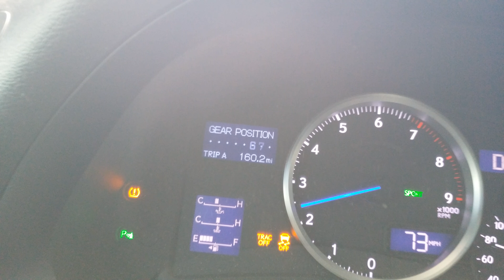2011 Lexus IS-F 0 to 80 Pull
just a 0 to 80 pull
This was done on private property